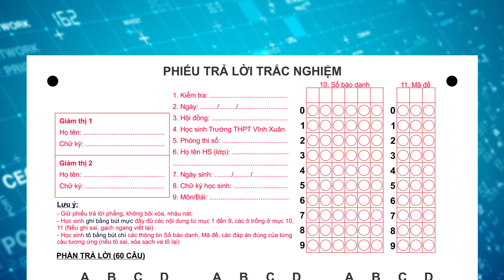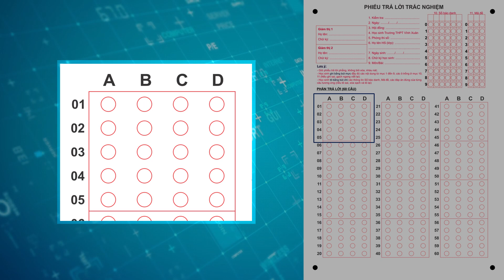[THPT VX] Tô trắc nghiệm không mất điểm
Một số bước tô phiếu trả lời trắc nghiệm không bị lỗi
Lưu ý kiểm tra thật kỹ các thông tin về Số báo danh và Mã đề